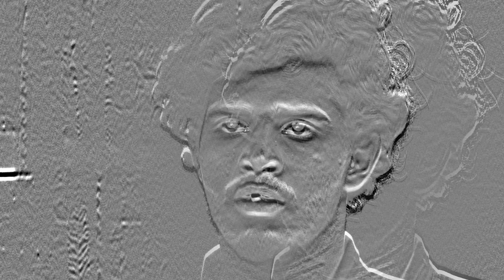தமிழர்களின் முதல் இசைக்கருவியான யாழ் இசையின் மீள் அறிமுகம்.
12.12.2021 ஞாயிறு மாலை 4 மணிக்கு நித்திலம் TV நேரலையில் இணையுமாறு அனைவரையும் அன்புடன் அழைக்கின்றோம்.